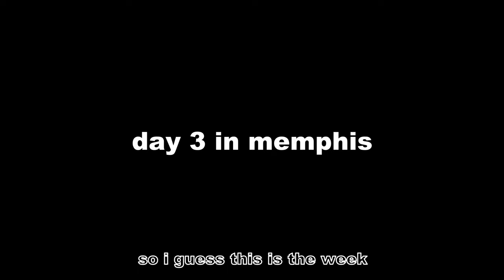quick trip to the mechanic… | minivan life in memphis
My minivan life journey has brought me to Memphis! I checked out the Bass Pro Shops at the Pyramid, got some service done on the minivan, tried some BBQ, and explored a bit of downtown.

Chapters:
00:00 driving to memphis!
01:08 new tires!
01:37 bass pro shops at the pyramid
02:39 checking my oil…
03:33 debrief after my trip to the mechanic!
04:46 bbq from germantown commissary
05:55 downtown memphis - parking, peabody ducks, beale st
08:34 final thoughts & outro